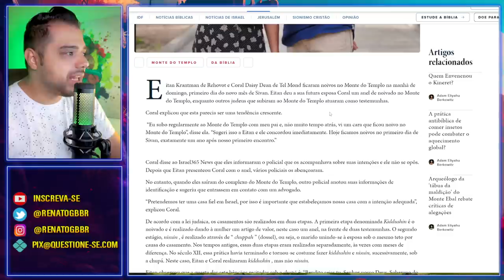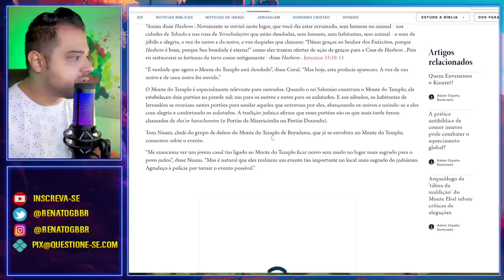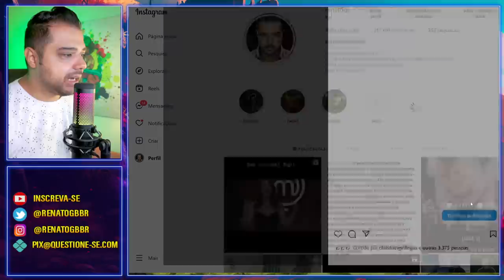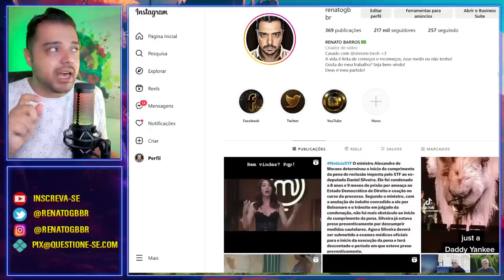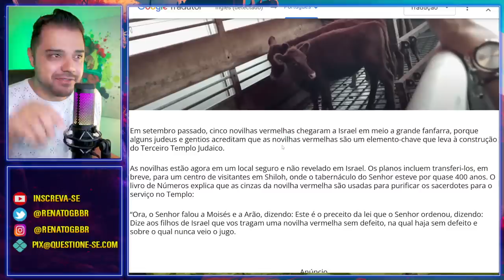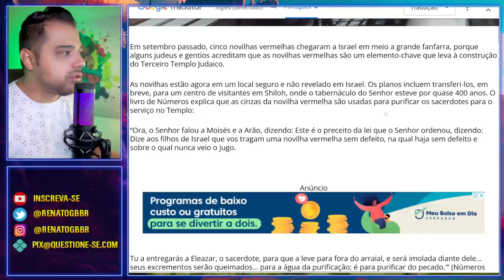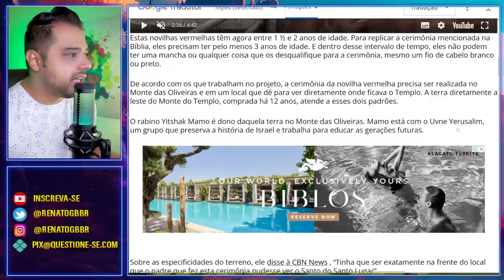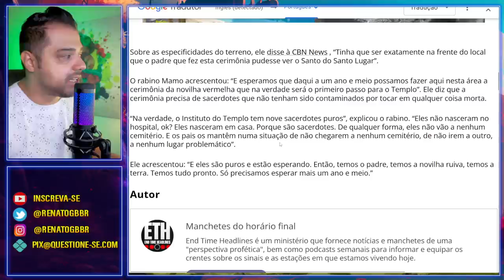Se cumpriu! Profecia de Jeremias em Israel | Anticristo sinalizado | Terceiro templo preparado!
Somos privilegiados por vivermos tudo isso! As profecias bíblicas estão se cumprindo diante dos nossos olhos!